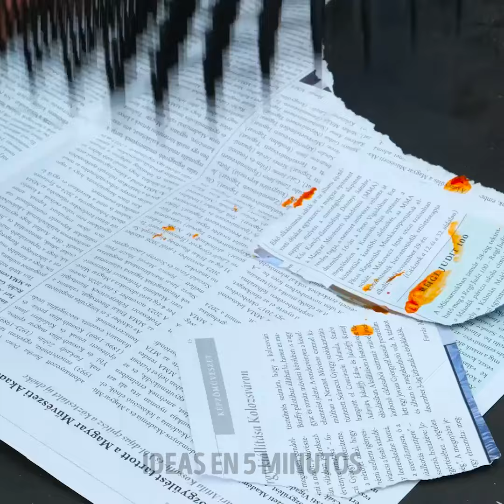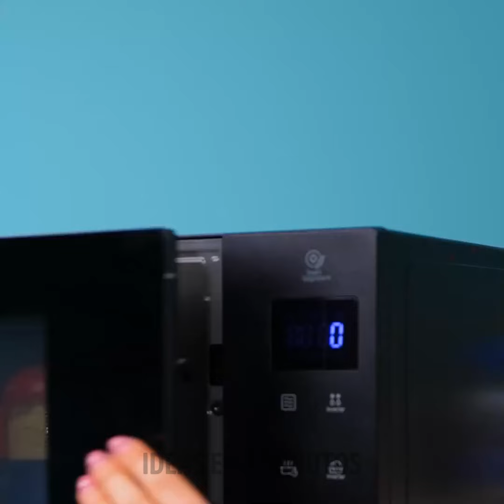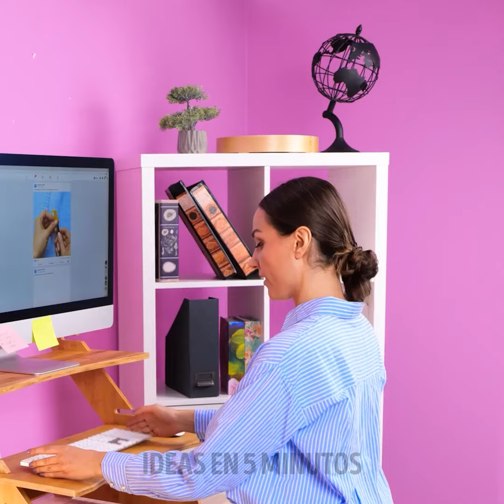Trucos y consejos de reparación para resultados perfectos